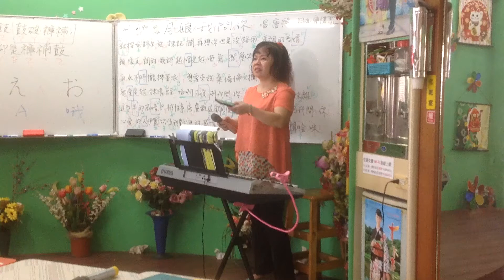1050820蔡虹菱國／台週六早班8－10時教學～月娘我問你（唐儷）三立甘味人生片尾曲～一句一句帶唱